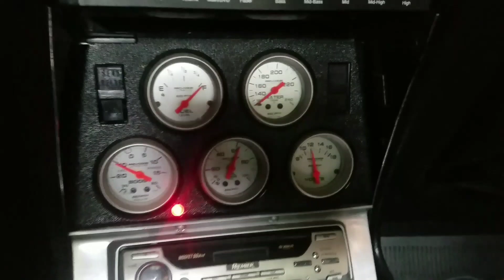1969 Stingray 427 Weiand blower cold start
Numbers matching 427, Weiand blower with two barrel Holy Carburetors rated at 750hp.